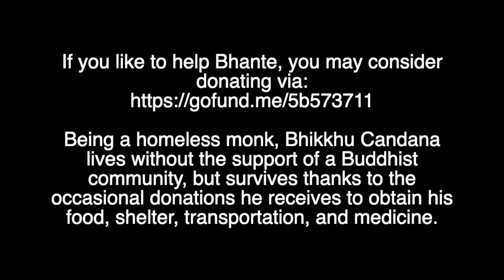Week 101 - Mahā Nidāna Sutta, "The Great Discourse on the Principle of Causation," (DN 15) Part 2.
Week 101 (Recorded on February 24th, 2024).

• PDF link to a free digital copy of the Sutta can be obtained from the

Mahā Nidāna Sutta, “The Great Discourse on the Principle of Causation,” The Long Discourses (DN 15) Part 2.

Today Bhante completed his discussion of the Mahā Nidāna Sutta (“The Great Discourse on the Principle of Causation”) DN 15, a sutta so rich and profound, that Bhante said could not be done justice to in such a short discussion. Nevertheless, Bhante emphasized and elaborated on, again and again, the vortex between Consciousness and Name-and-form, whereby birth is made possible, and also maintained, by not seeing and understanding the interplay and mutual dependency between consciousness and name-and-form.

In the latter part of this sutta, Lord Buddha also talks about different misguided views on the "Self" that were common during his time, all clinging to the notion that there is an essential Self, whether physical or formless, finite or infinite. Yet these wrong views that still exist today in different religious traditions, fail to see the norm of Dependent Origination, or the law of Conditionality, which leaves no room for anything to exist on its own, without being dependent on some other condition.

Here also, Bhante reminded the listener that true release from suffering cannot be attained without the experience of disenchantment and dispassion, which Lord Buddha talks about in the context of feelings, that the practitioner comes to see as fleeting, always changing, and never lasting, and thus loosens his grip and passion towards them, whether one is experiencing painful, pleasant, or neutral feelings. They all come to be seen as suffering, given their impermanent nature.